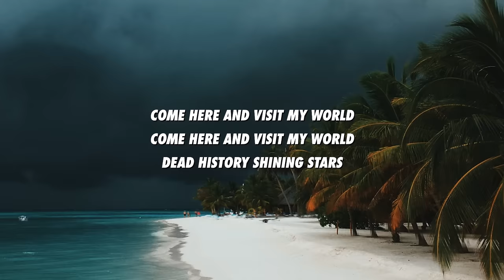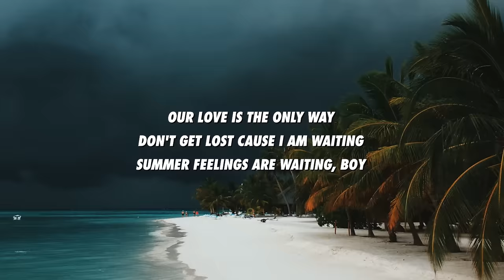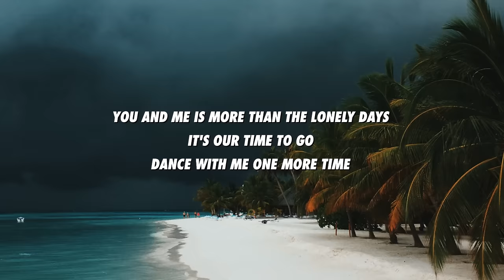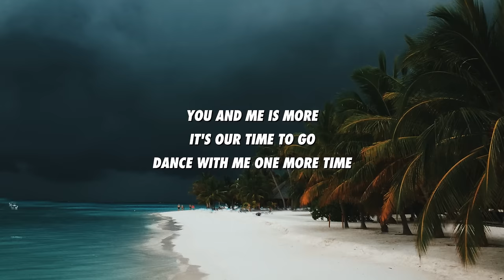Yall - Hundred Miles (Lyrics) ft. Gabriela Richardson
🔥 Yall, Gabriela Richardson - Hundred Miles (Lyrics)

🎤 Yall - Hundred Miles (ft. Gabriela Richardson) Lyrics:

Come here and visit my world
Dead history shining stars
Our love is the only way
Don't get lost cause i am waiting
Summer feelings are waiting, boy

You and me is more than a hundred miles
You and me is more than the grey sky
You and me is more than the lonely days
It's our time to go
Dance with me one more time

Da-dance with me one more time

You and me is more